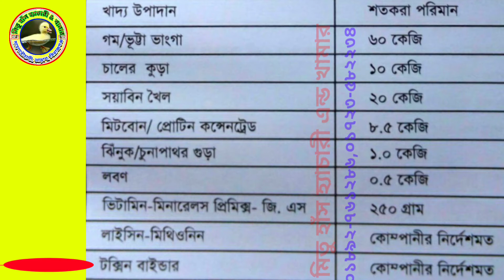অল্প খরচে হাঁসের বাচ্চার অতি দ্রুত বড় করার জন্য সুষম খাদ্য তৈরী।MITU DUCK FARM'S.হাসের খাদ্য,হাঁস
সকল খামারিদের বিশ্বস্ততা অর্জন করে ""মিতু হাঁস হ্যাচারী এন্ড খামার"" এখন সবার শীর্ষে।"" মিতু হাঁস হ্যাচারী"" দিচ্ছে একদিন বয়সের "A" গ্রেড মানের বাচ্চা।
অর্ডার করতে ০১৮৯২-৭৬১২৮৬...০১৭৩০-৯৮০৯১৬,০১৭২৩-৫৮২২৩৪,,, নাম্বারে যোগাযোগ করুন অথবা ইনবক্স করুন অথবা আমাদের ফেসবুক পেইজে
এবং আপনার পছন্দের হাঁস ও হাঁসের বাচ্চা ক্রয় বিক্রয় করতে নিচের গ্রুপে
👉 আমাদের কাছে পাবেন-
🦆 1 দিন বয়সের খাকি ক্যাম্বেল
🦆 1 দিন বয়সের বেইজিং হাঁস
🦆1 দিন বয়সের ইন্ডিয়ান রানার
🦆1 দিন বয়সের কাল থাইল্যান্ড বা ব্ল্যাক হোল
🦆1 দিন বয়সের জেনডিং সহ দেশী-বিদেশী সকল প্রকার হাঁসের বাচ্চা।
🦆 তাছাড়াও পাবেন এক মাস দুই মাস তিন মাস বয়সের হাঁস ও ডিম পাড়া ক্রয় বিক্রয় করা হয়।
🦆🦆🦆🦆🦆 এবং ভালো উন্নত মানের খামার থেকে ডিম ক্রয় করা হয়।

 💐💐💐মিতু হাঁস হ্যাচারী অ্যান্ড খামার💐💐💐

          👉 যোগাযোগের ঠিকানা : মহেশরৌহালী ,মান্নাননগর ,তাড়াশ, সিরাজগঞ্জ।